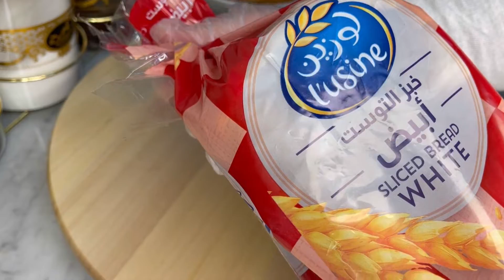فطور صباحي لصاحباتي | تنظيم وترتيب السفرة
ساويت سفرة للضيوف الصبح من تحت دياتي كتير حلوة وسهلة، اجمل شي بالاكل أنه بلم الاقارب والاحباب مع بعض، فالواحد بينتهز هي الفرصة ويبهر عائلته وأقربائه بسفرة جميلة حتى لو بسيطة. ما بيحتاج الواحد يكلف حاله كتير مشان يفرح الناس ويرسم البسمة.. لمسات بسيطة وغير مكلفة بيعطو رونق وجمال ع طاولة الأكل .. متل كيف حطيت فازات ورد صغيرة.. الوحده بتقدر تتفنن. صدقوني اللمسات البسيطة يلي بتيجي من القلب الها طعم غير.
لكل حدا بقول كتيير أو زياده .. هي سفرة بعملها للضيوف أو لاهلي لما يكونوا ملتمين او بالمناسبات .. يعني مو كل يوم .
ابهري ضيوفك بأفكار كتير حلوة.
اتمنى الضغط على زر الاشتراك وتفعيل زر الجرس لتصلك فيديوهاتي بأول لحظه من تنزيلها
صبايا لا تنسوا تشتركوا بحسابي ع الانستغرام خاص باليوتيوب، لكل حدا حابب يحضر يومياتي وحتى كمان ممكن اظهر بشكل كامل اذا كنت عم صور خارج البيت ، رابط الحساب